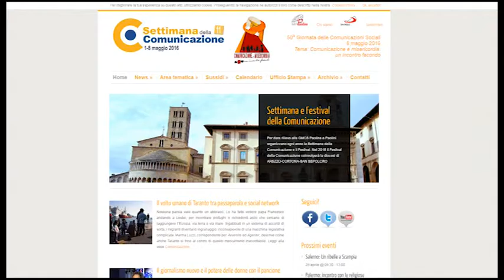La settimana della Comunicazione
Promossa dalla diocesi di Arezzo